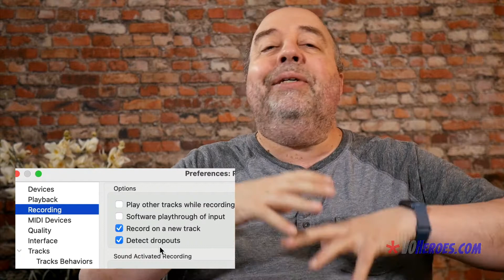0096: When Tools Evolve, It's Nothing Personal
Hey there, hero!

It takes a lot of time and effort to get our tools, like Audacity, dialed in so that we can use them efficiently in our work, and so that we can rely on them from session to session.

So...those tools can and will change and evolve over time, even to the point where keeping up with those changes can be a surprise.

Like when we update to a new version of software after a long period of NOT updating.

Often, those changes aren't made for you, but for other users of the tool. In fact, the changes a piece of software or hardware go through may end up making your job harder. That doesn't make it any easier to handle the frustration you can feel when you launch your newly-updated tool, and things have now gone south.

It can feel like a personal attack.

In this episode, I want to help you manage your emotions when you update, things don't go as planned and you get angry at the software publisher.

It's not them, it's you.

Usually.

Ever get a nasty surprise when you've updated a piece of software or hardware? What was your emotional reaction? Did that reaction serve you?

REQUEST: Please join this video's conversation on VOHeroes, where the comments are moderated and civil: